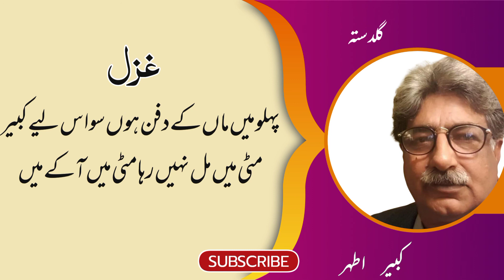A beautiful poetic work of Dr. Kabir Athar / Urdu Ghazal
غزل

کیسے اُسے ملوں گا اب اُس پار جا کے میں
کشتی بنا نہیں سکا دریا بنا کے میں
بچپن سے مل رہا ہے بڑھاپے کا بانکپن
لوٹا ہوں پوری عمر کا چکر لگا کے میں
پتا تھا اور اب ہوں پرندہ بنا ہوا
پرواز کر رہا ہوں پروں سے ہوا کے میں
راس آ نہیں رہا کوئی میری زبان کو
اب اور کتنے ذائقے چکھوں دعا کے میں
رکھا ہوا ہے پھر بھی خدا نے مرا بھرم
کاغذ فروخت کرتا ہوں نسخے بتا کے میں
وہ خوش خصال مجھ سے مجھے لے نہیں رہا
لایا ہوں اپنے آپ سے خود کو چرا کے میں
رکھتا ہوں ہر یقین پہ اچھا گماں مگر
مایوس لوٹ آتا ہوں نزدیک جا کے میں
پہلو میں ماں کے دفن ہوں سو اس لیے کبیر
مٹی میں مل نہیں رہا مٹی میں آ کے میں
کبیراطہر